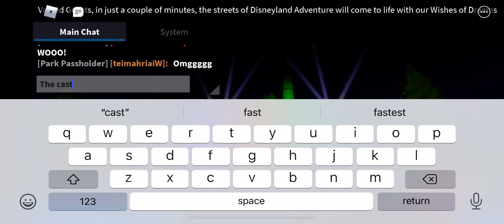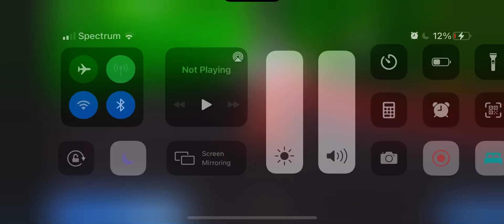Wishes of Dreams Parade At Disneyland Adventure